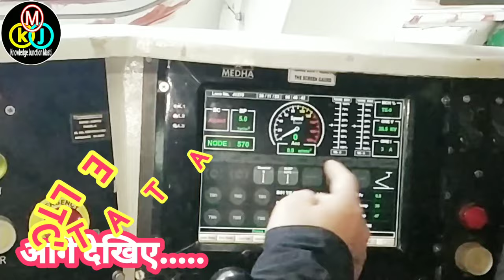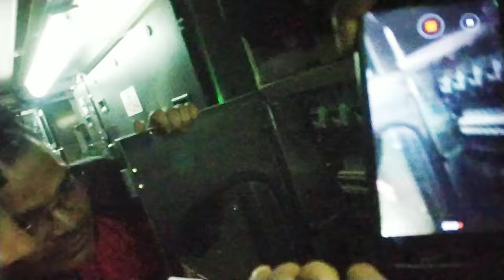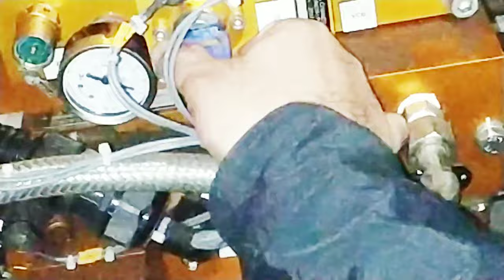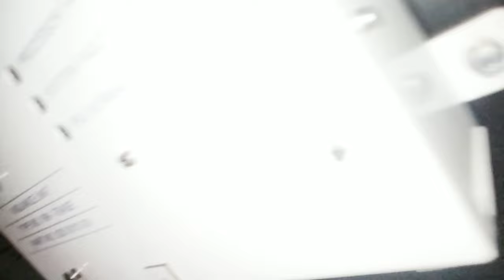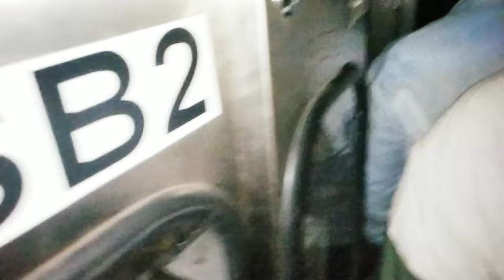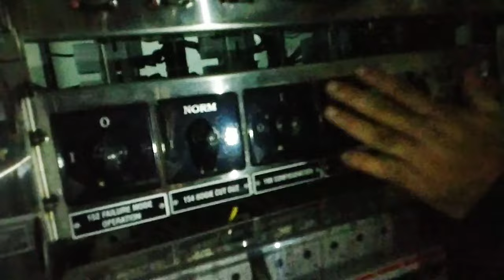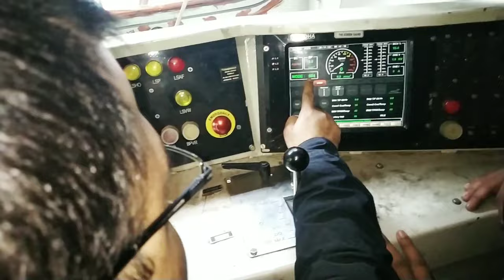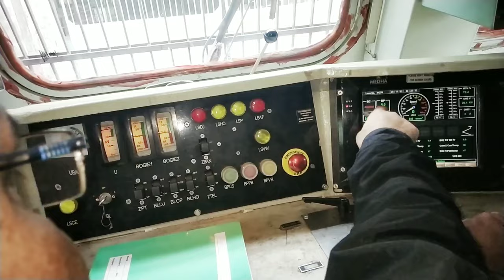How to Energies Three Phase Locomotives|WAG9/WAP7 Loco all Equipment Location and Working |ELTC-TATA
थ्री फेज (3 Phase) इलेक्ट्रिकल इंजन के सभी उपकरण का स्थान और उसके कार्य की सम्पूर्ण जानकारी.
इलेक्ट्रिकल लोको Energies कैसे होता हैं?

👉Electric Loco Training Center TATANAGAR (Jamshedpur JHARKHAND )

WAG9/WAG9H/WAGHi/WAG9HC Locomotives ko Energies kaise karte hai.
WAG9 Loco ke savi Equipment ke name or uska work kaise hota hai.
Equipment location available in machine room
Three phase AC Locomotives Energies (Chalu)kese karte hai.

Alco WDM3A Locomotive के सभी कंपार्टमेंट और उसके कलपुर्जों(Part) के स्थान की सम्पूर्ण जानकारी... 👇👇👇👇👇

Alco_locomotive_Full_information
LP Training DTTC Siliguri
Alco locomotive unlimited pilot cab ride.
WDM3D_Locomotive_all_Components_location full information.
GM_Locomotive_engine
Difference_between_GM_locomotive_alco_locomotive_engine.

 wdp4d engine cab drive.

 wdp4d engine start.

wdp4d engine sound.

wdp4d cab ride.

wdp4d acceleration.

wdp4d full speed

wdp4d horn

wdp4d locomotive

wdp4d startup

wdp4d engine railway.

        wdm3 wdm3a all compartment component locomotion wdm3a all compartment km horn

wdg4  wdg4 wdg4g wdg4 locomotive wdg4g locomotive wdg4d wdg4 loco parts location wdg4g cab ride wdg4 startup wdg4 cab ride.
 wdg4d locomotive